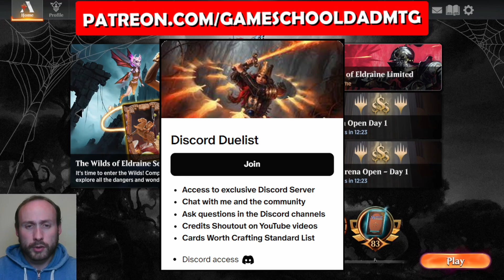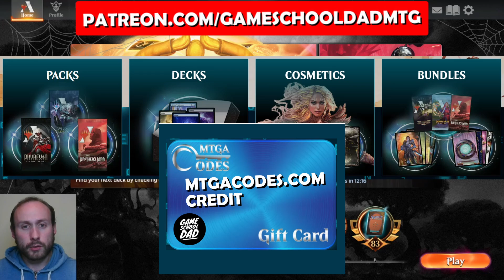My BEST Extra Value Bonus Economy Content | MTG Arena New Player Discord Community